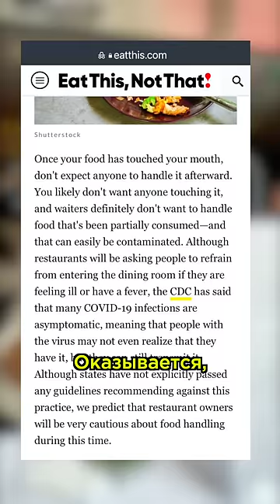Это вам не США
Ютуб-канал моей школы @MarinaMogilkoSchool

Мои курсы по Ютубу и вебинары по блогингу можно посмотреть

Моя книга о том, как добиваться целей через английский язык: работать удаленно из дома, заниматься блогингом, путешествовать и эмигрировать